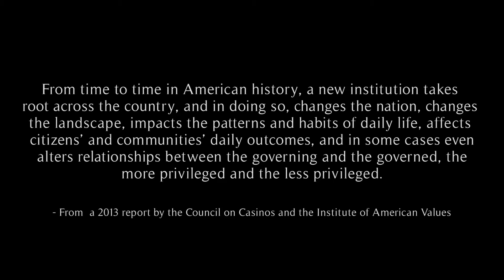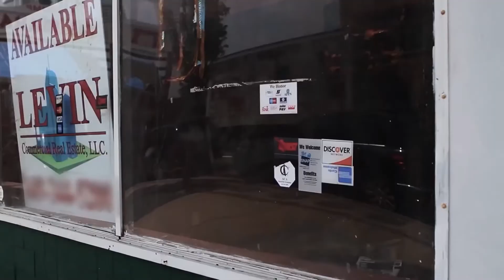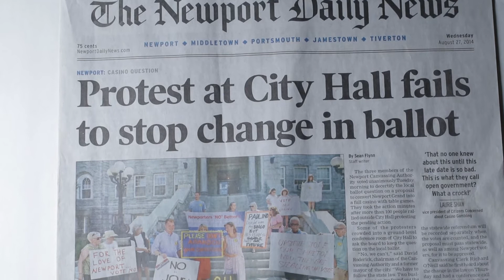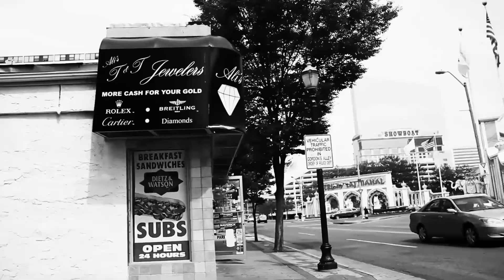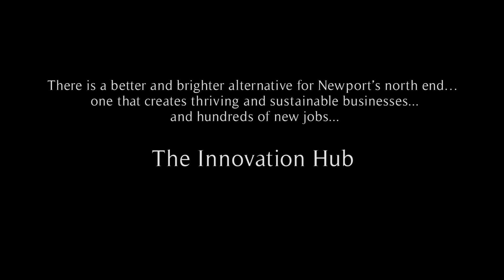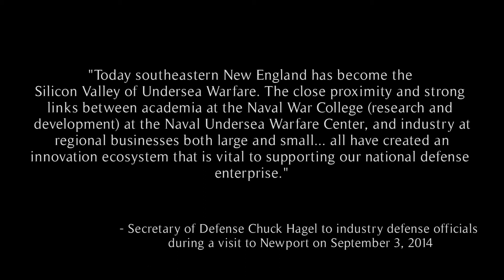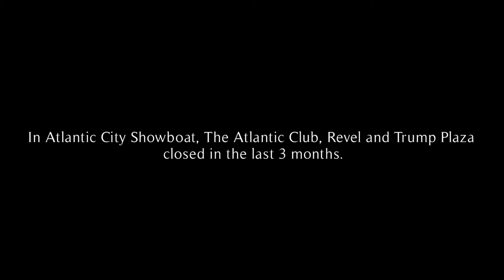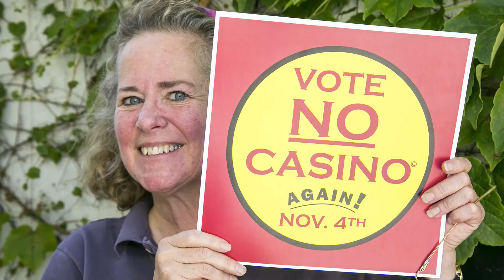Short Version Final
Documentary film detailing the toxic effects of the gambling industry on their host communities as it relates to Newport's vote on expanding the gambling at Newport Grand.